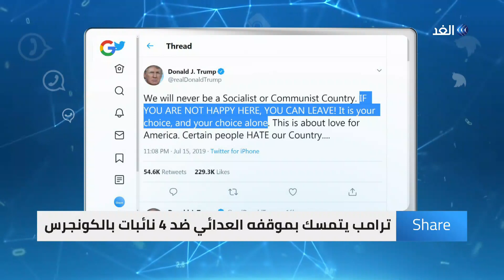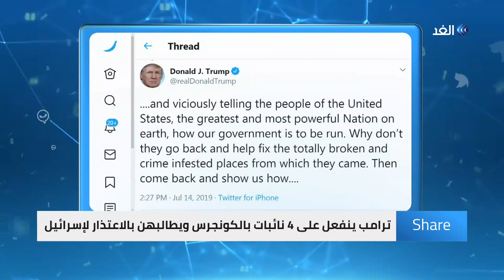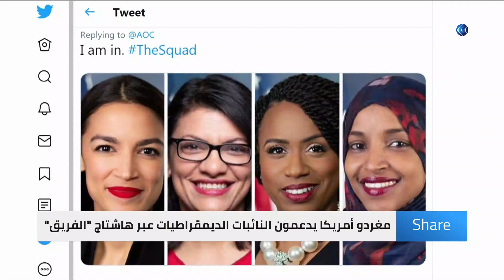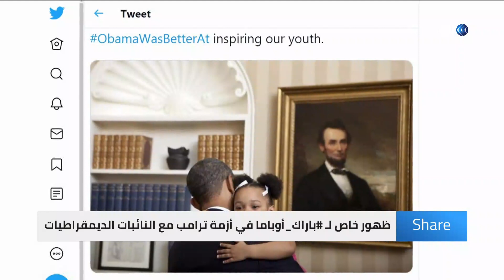ترامب لن يتوقف عن مهاجمة النائبات الديمقراطيات وإليكم التفاصيل | شير